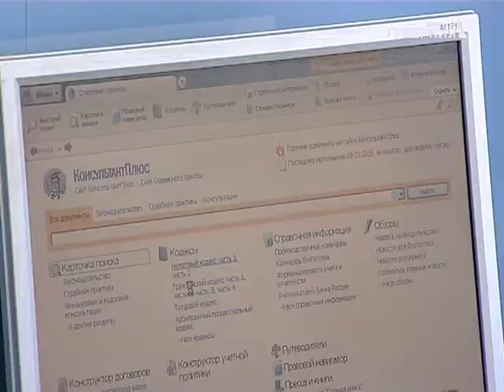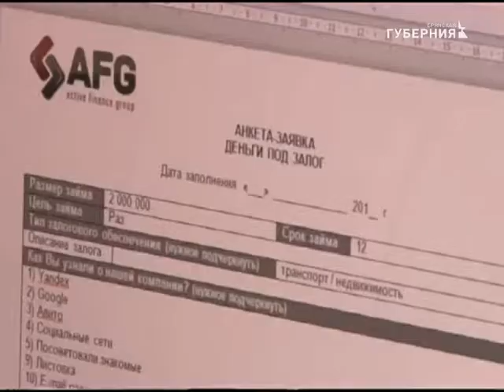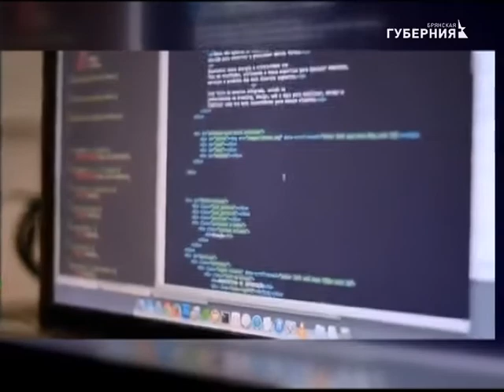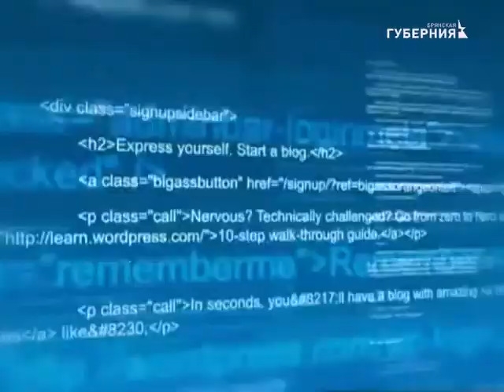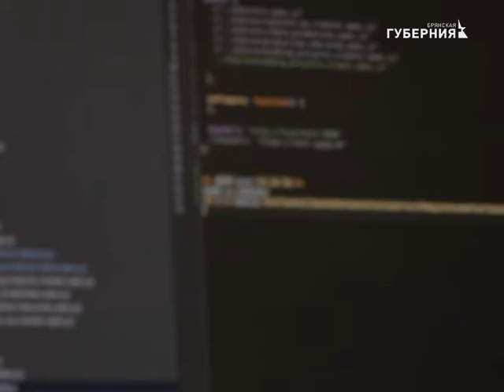Налоги ОТКРЫТИЕ СОБСТВЕННОГО ДЕЛА 02 06 17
ОТКРЫТИЕ СОБСТВЕННОГО ДЕЛА